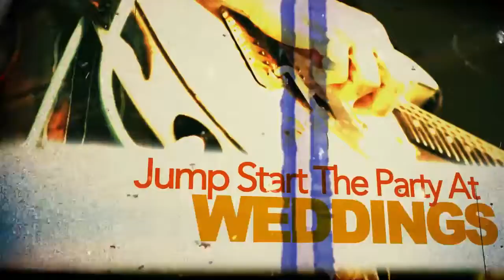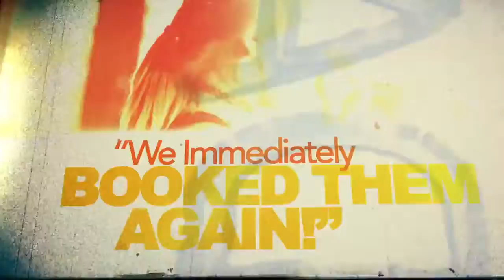RockOn! Live Band Karaoke Promo